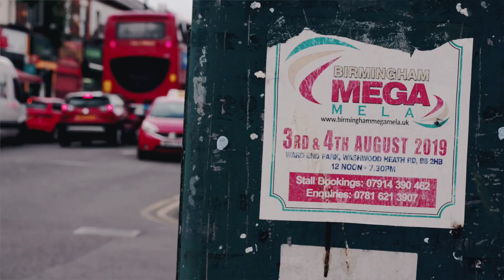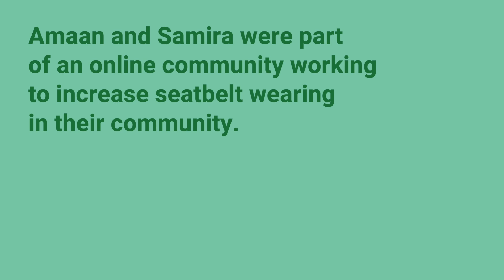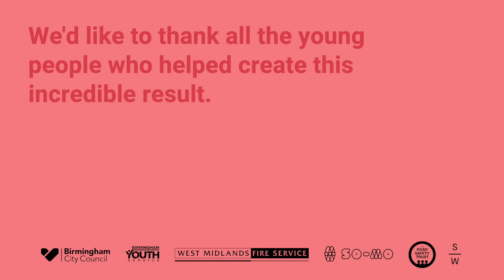Message Not Received : Seatbelts - the unseen problem 2022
This pilot, funded by The Road Safety Trust and delivered by a partnership between Birmingham City Council and SoMo, seeks to test the hypothesis that culturally-tailored and targeted messaging, co-designed with communities, using insights from Behavioural Science can improve seatbelt use in Birmingham's Pakistani and Bangladeshi communities and, in turn, reduce passenger casualty rates.

The campaign was co-designed with young people aged 16-24 from Pakistani and Bangladeshi communities and tested the messaging for saliency, memorability and potential to change behaviour using randomised control trials.